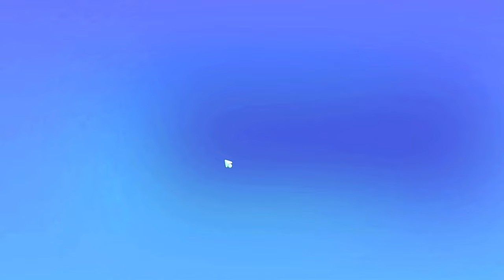Big Farm Story WALKTHROUGH PLAYTHROUGH LET'S PLAY GAMEPLAY - Part 5